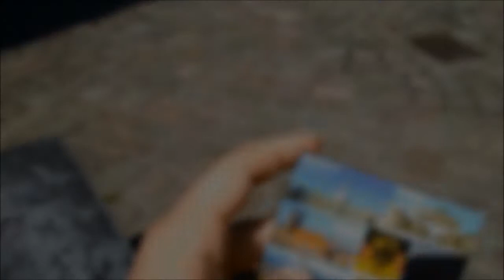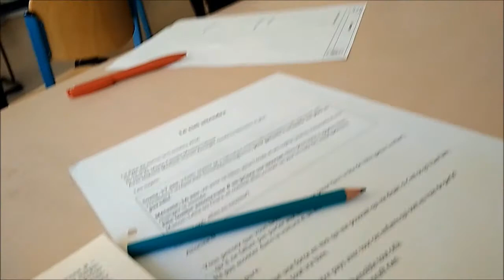VLOG: Моя немецкая школаI мини - тур по Matthias-Claudius Gymnasium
По правилам программы я должна была посещать школу в Германии. Причём не просто посещать, а учиться на равных условиях со всеми ребятами. Это было круто! Я познакомилась со школьной системой, нашла много друзей и научилась новому.
Помимо основных уроков я занималась в хоре, ездила на экскурсии вместе с остальными ребятами, могла выбирать предметы, которые хотела изучать (кроме основных предметов школьной программы).
Это был очень интересный опыт.
Меня многие спрашивали о школе. Делюсь с Вами!